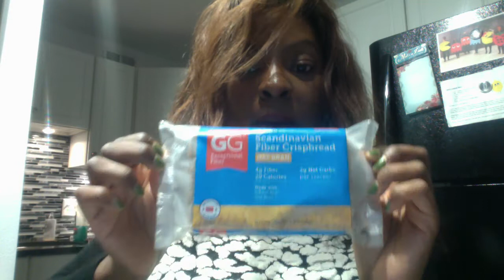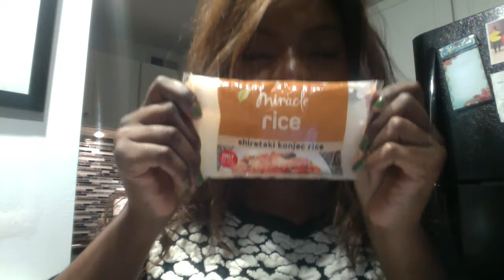F-Factor Diet 2020: What It Is & How It Works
Today's video is all about the F-Factor Diet and my experience. From everything, I'm eating on the steps to my recommendations for success.

F-Factor Favorites List